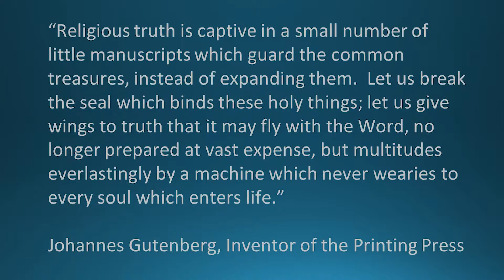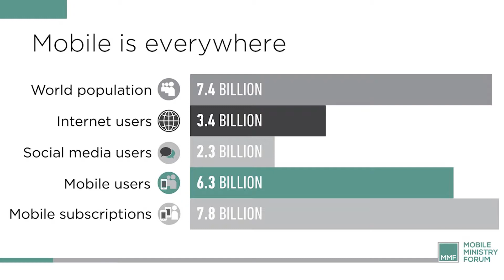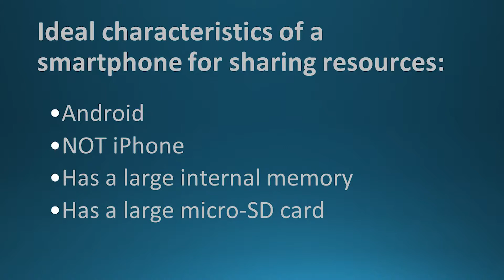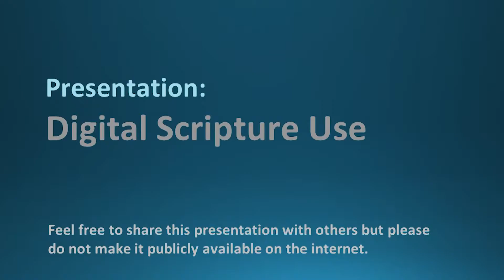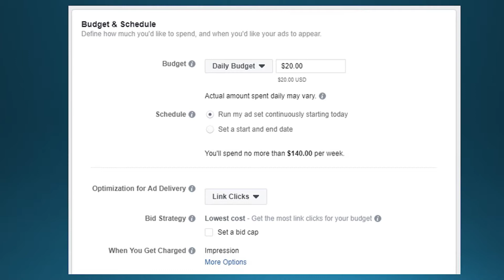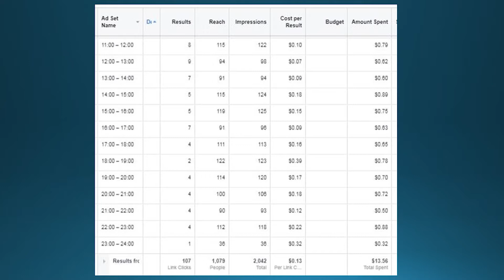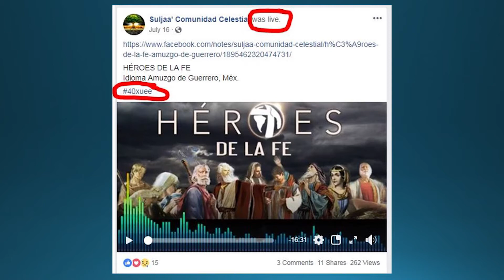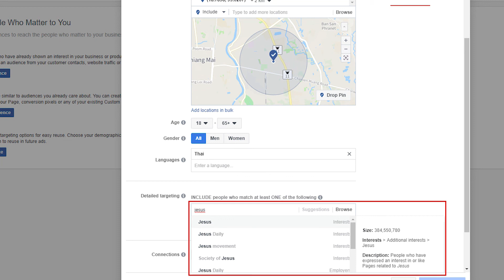Digital Distribution Workshop - part 1